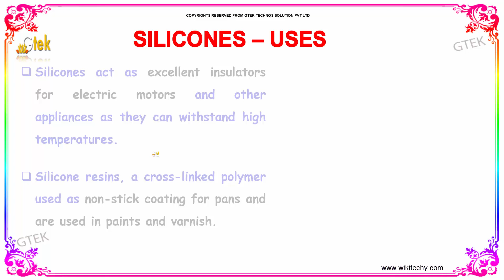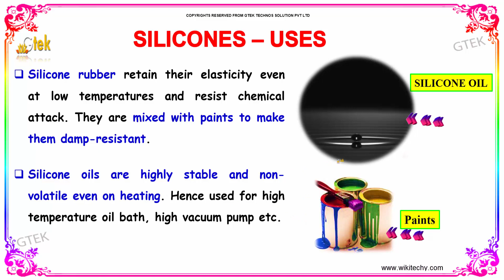uses of silicones p block elements class 12 chemistry subject notes lectures cbse iitjee neet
uses of silicones p block elements Top most best online video lectures preparations notes for class 12 chemistry CBSE IIT-JEE NEET exam +2 / 12th std standard intermediate PUC college exams preparations tips and tricks all questions with solutions

uses of silicones
preparation properties and uses of silicones
silicon dioxide uses
use of silicone hydrogel material for daily wear
use of silicone oil in retinal detachment surgery
uses of liquid silicone
uses of liquid silicone rubber
uses of silicone spray lubricant
uses of silicone molds
uses of silicone mat
use silicone muffin pans
clinical use of silicone nipple shields
Is silicone flammable?
Is silicone heat resistant?
What temperature does silicone rubber melt?
Is silicone A plastic?
Industrial Applications of Silicon-based products
silicone chemical formula
Silicones And Chemistry
Silicone Lubricant CRC Silicone Spray
Classification of Silicates Chemistry of Silicones

cbse ncert cisce nios ICSE wbsc WBBSE IB bse igcsen icsce aisse hslc aicte mpbse isc sslc jkbose jksbse cce hbse matric GSHSEB isc state board scert nenbse seba cgbse samacheer online school videos and lectures

Higher secondary school +2 12thstd standard
Andhra Pradesh (Secondary Intermediate) –inter college or junior college 2nd year
Bihar (School Intermediate)-PUC 2 nd year HSE
Meghalaya Mizoram Nagaland Odisha Assam Kerala Madhya Pradesh Maharashtra Manipur (Secondary Higher Secondary)
Pre-primary
Primary
Middle/ upper-primary
Senior secondary
inter college

AIPMT - All India Pre-Medical/ Pre-Dental Entrance Test
AFMC PMT - Armed Forces Medical College Entrance Exam
AIIMS MBBS
AIPGDEE
AIPGMEE
JIPMER
BCECE
COMEDK UGET
EAMCET Medical
GUJCET
RPMT
UPCPMT
UPCAT
UPMT
AIIMS Nursing
BVP CET MBBS
AIPMT
AFMC PMT
AIIMS MBBS
KIMS UG Medical
KLEU AIET
MGIMS Wardha Medical
MU OET Medical
NEET UG
Rajasthan PC PMT
AFMS PG Medical
AIIMS PG
AIPGDEE
AIPGMEE
AIPSSCET
DNB CET
FMGE
JIPMER PG
KLEU PGAIET
MGMPGCET
MU OET PG Medical
PIMS AICET PG
ASSAM CEE MBBS
ASSO CET
BCECE
CETPPMC
Chhattisgarh Medical
COMEDK UGET Medical
DCECE
MP DMAT
EAMCET Medical
GCET Medical
GUJCET Medical
Haryana Medical
HP Medical
Jharkhand Medical
JKCET Medical
KARNATAKA CET
KEAM Medical
KRLMPCA CET MBBS
MHT CET Medical
JCECE
MP Medical
ODISHA JEE Medical
PUNJAB CET
PAM CAT
RPMT
Haryana PMT
Tamil Nadu Medical
TJEE Medical
UPCPMT
UPCAT DENTAL
UPMCAT
UPCMET
UPSEE
MP MET
UPMT
Uttarakhand CPMEE
WBJEE Medical
AP PG MET
Assam PG Medical
ASSO CET PG Medical
BCECE PG Medical
COMEDK PGET
Goa PG Medical
Gujarat PG Medical Exam
Haryana PG Medical
HP PG Medical
Jharkhand State PGET
Karnataka PG Medical
Karnataka PGET Dental
Kerala PG Medical
KRLMPCA PGCET
Manipur PG Medical Exam
MH PGMPGDCET
MP PG Medical
Odisha PG Medical
PGMET J&K
Punjab PG Medical
Rajasthan PG Medical
Sikkim PG Medical
Tamil Nadu PG Medical
Tripura PG MAT
UKPGMEE
UP PGMEE
UPPGMET
WB PG MAT
Amrita MBBS
AMU MBBS
AU AIMEE
BHU PMT
BLDE UGET
CMC LUDHIANA
CMC VELLORE
DR. D. Y. PATIL AICET
DU Medical
HIHT PMEE
IPUCET MBBS
IPUCET Nursing
Jamia Hamdard MBBS
JIPMER MEDICAL
MAHER
MGDCH JET
MGM CET
MMU CET
NUUGET
PIMS
PU-CET
SAAT Medical
St John's MBBS
Yenepoya University Medical
BHU PG Medical
BVP PG Medical
CMC Ludhiana PG
CMC Vellore PG
D. Y. Patil AIPGMET
DU MET
HIHT PGMEE
IPU CET PGMC
MMU PG CET
NIMSET
NU PGET
PGIMER Entrance Exam
RIMS PG Medical
YU PGET Medical
YU UGET Medical
GUJCET 2017
AIIMS
AIPMT
AIPVT
AFMC
BHU PMT 2017
VMU AICEE
KCET 2017
MHT CET 2017
COMEDK 2017
CMC Vellore 2017
EAMCET Medical
KEAM
UPCAT
UPCPMT
JIPMER 2017
GOA CET 2017
UPMT
AU AIMEE
HP CPMT
AMUPMDC Entrance Exam
BLDE UGET
APPG
AIET
BHU GNM
NAARM SRF PGS
JNU CBEE
PMET
AICEE
DUMET
JCECE
PIMS Entrance Exam
ARS NET
AIPGMEE
DU PGMET
KLE PGAIET
SBVUMCET
MP DMAT
AICET
CETPPMC
Manipal UGET
COMEDK PGET
NUUGET
JSSU UGET
WBJEE
MHT CET